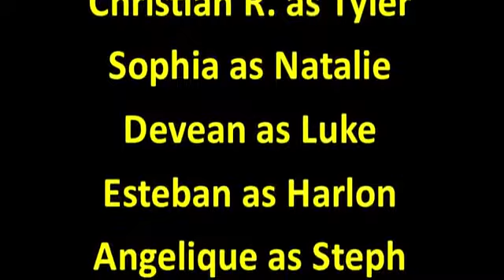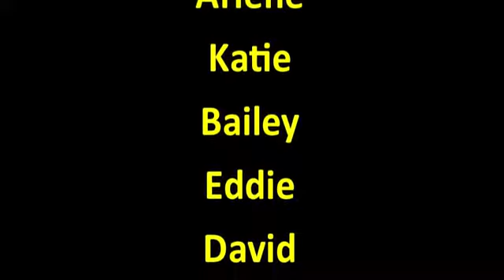Stauffer Things: Episode Ten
Thing #10: Bullying. Every day students are bullied.  Whether is being tripped in the hallway or being called names, it's an issue we all face at some time or another.  So what can you do about it?  Theme Song: "Tongue Tied" by Grouplove